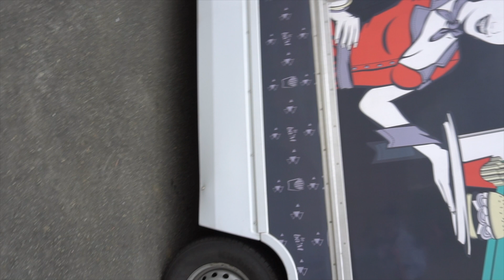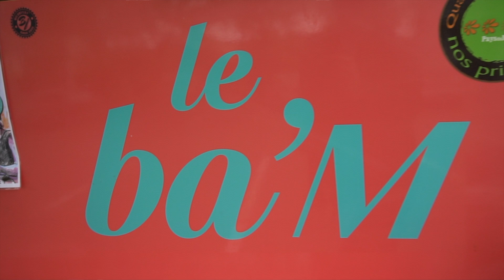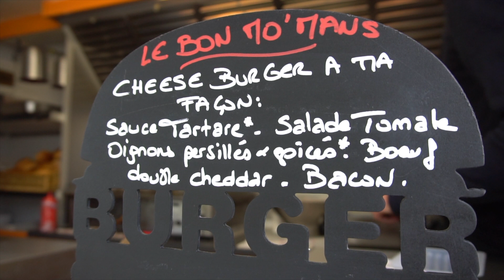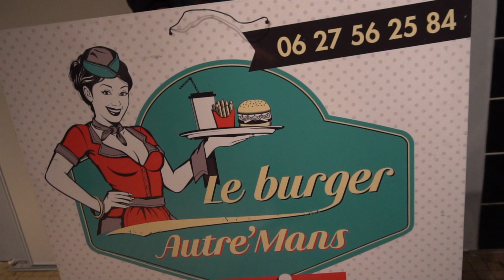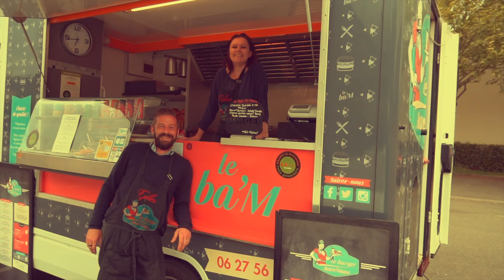BURGER AUTRE ´MANS - foodtruck de burgers originaux, locaux et gourmands au Mans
« Les meilleurs burgers du Mans »

Ze Culinary part à la rencontre des commerçants, artisans, producteurs, entrepreneurs,...pour parler de l'inspiration culinaire.

Interview de Céline et Gilles qui tiennent un foodtruck sur les alentours de Le Mans
Pour découvrir leur site web :

Rejoignez-nous sur facebook pour découvrir d'autres vidéos